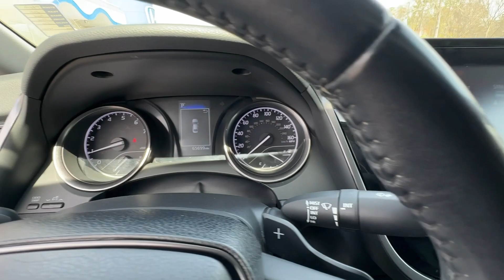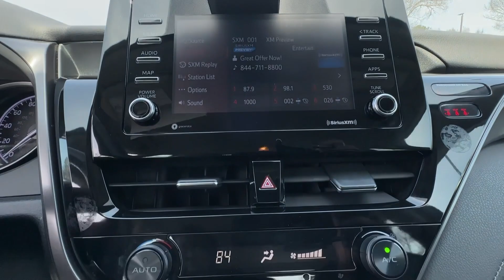2021 Toyota Camry SE GA Atlanta, McDonough, Jonesboro, Fayetteville, Conyers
Pre-Owned 2021 Toyota Camry SE available at Sons Honda located in 105 Sons Drive, McDonough, GA, 30253. Servicing the Atlanta, McDonough, Jonesboro, Fayetteville, Conyers area.

You're gonna love the  2021  Toyota Camry.  At the end of the day, it should be about what your car can do for you, not the other way around. This elegant and efficient Toyota Camry puts you and your passengers at the center. Loaded with the latest safety features, infotainment tech, fine craftsmanship, and built for comfort and reliability, it will infuse every drive with confidence. The following are some of this vehicles highlighted options: Pre-Collision System, Intelligent Auto on/off High Beams, Lane Departure Warning, Keyless Entry, Back-Up Camera, Lane Keeping Assist, Satellite Radio, Adaptive Cruise Control, Steering Wheel Audio Controls, WiFi Hotspot. Treat yourself to an inspired driving experience. Get into this industry-leading Camry and savor its blend of luxury, efficiency, power, and style. Our team is standing by to make your test drive fun and easy.